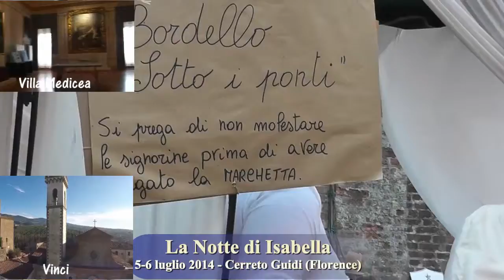Cerreto Guidi 2014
Notte Isabella 2014,
Villa Medicea,
Vinci